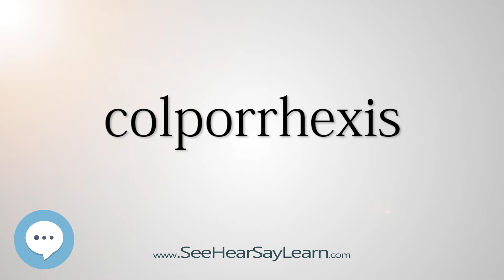colporrhexis (Every English Word Pronounced) 📕🔊🗣️😎✅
This video is about "colporrhexis".